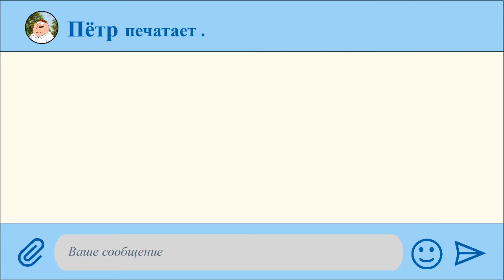Простые правила безопасности!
Конкурс «Лучший социальный ролик по безопасному нахождению в глобальной компьютерной сети Интернет»
ГУО «Чудинская средняя школа»